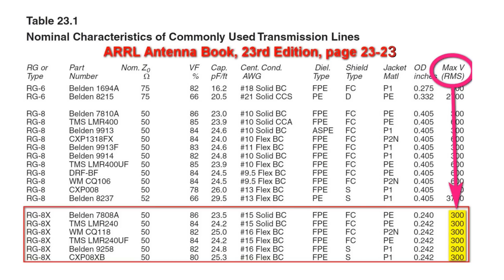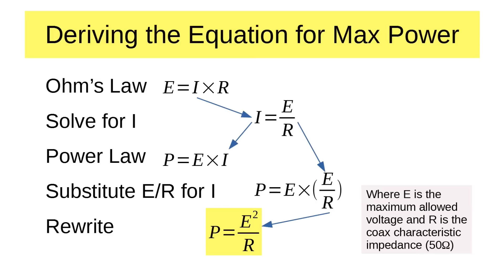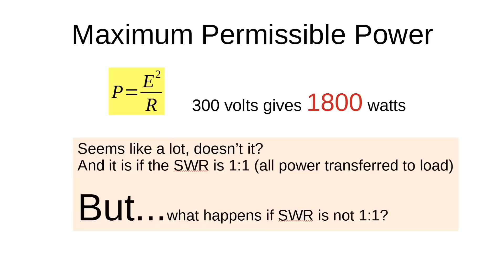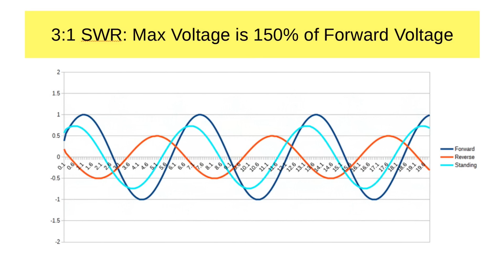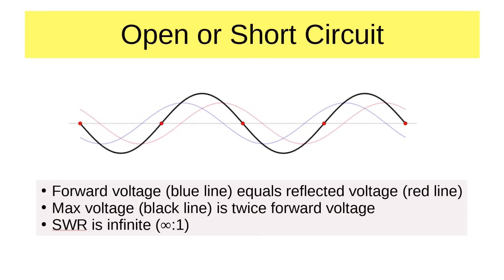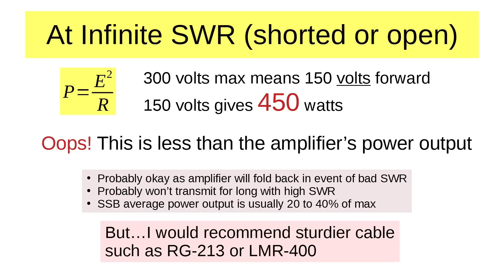Got Amplifier. Do I Need Bigger Coax? (#333)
Answers a query from Alan, NM5WL. He has a new 600w amp. Can he still use RG-8X coax? The answer is not as simple as a yes or no.